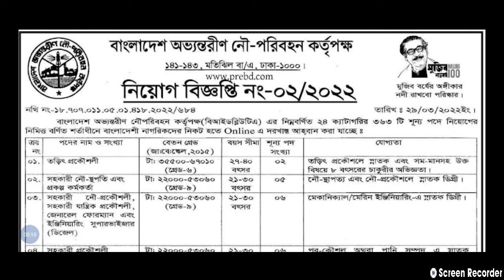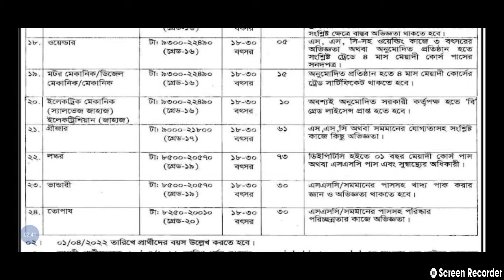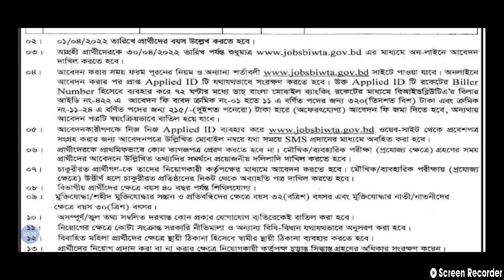Bangladesh Inland Water Transport Authority BIWTA Job Circular 2022 | অভ্যন্তরীণ নৌ পরিবহন কর্তৃপক্ষ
Bangladesh Inland Water Transport Authority BIWTA Job Circular 2022

 অভ্যন্তরীণ নৌ পরিবহন কর্তৃপক্ষ নিয়োগ বিজ্ঞপ্তি ২০২২

আবেদনের শেষ তারিখঃ ৩০ এপ্রিল ২০২২

আবেদন লিংক-- jobsbiwta.gov.bd